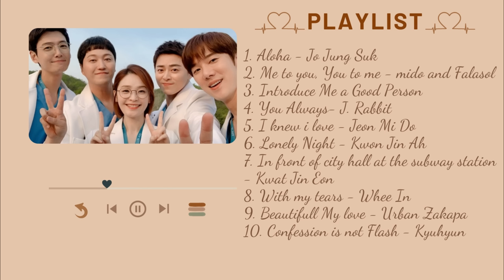Nhạc phim hospital playlist season 1